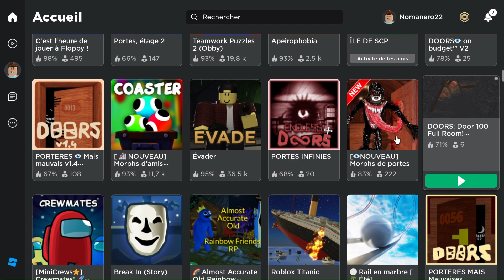J'suis là !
Ne vous inquiétez pas je suis là et je continue YOUTUBE AVEC VOUS
MERCI LES GARS